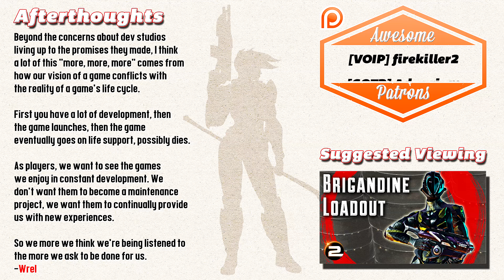The Double Edge of Transparency (Thoughts on Better Gaming - PlanetSide 2 Gameplay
Talking about the drawbacks of being transparent when developing a game. Basically comes down to internet people doing internet things. Transparency is a noble goal, but it's easy to slip up and do poorly.

Are you a supporter of the channel?
OR Leave some helpful feedback in the comments section!
Any help is greatly appreciated, folks!